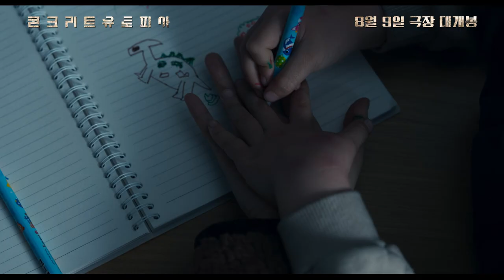[콘크리트 유토피아] 황궁 아파트 입주민 명단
어서오세요
콘크리트유토피아 황궁 아파트에🤝

오직 황궁 아파트에서만 볼 수 있는
화려한 입주민 명단✨

[콘크리트 유토피아]가 내 비타민이고
내 피로회복제고 내 자양강장제다!!